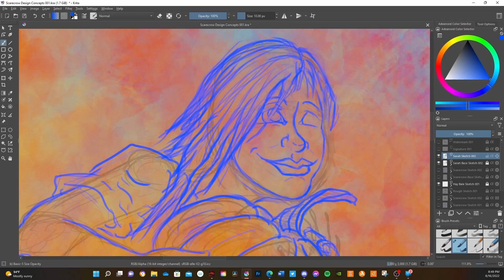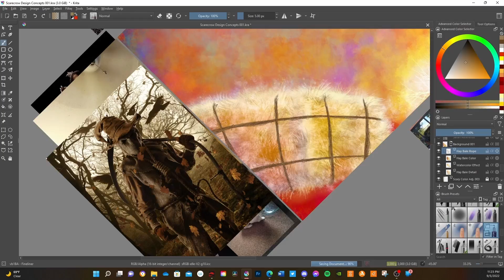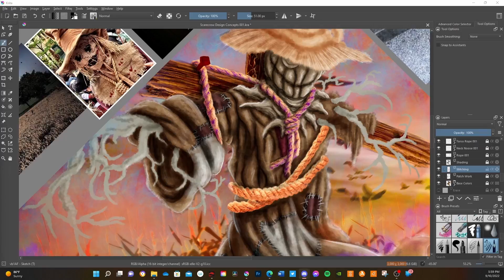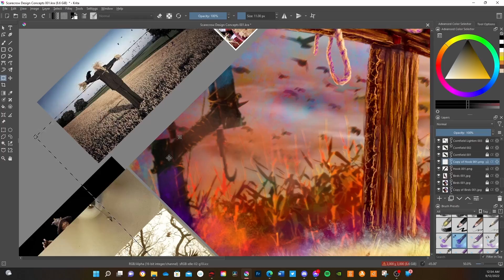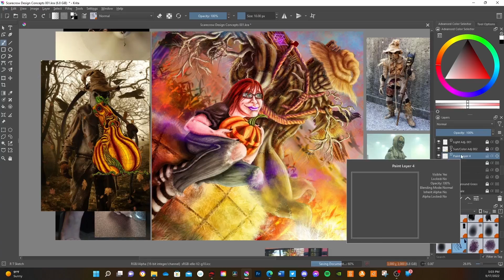A Girl and Her Scarecrow - A 34 Hour Art Timelapse & Showcase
Here is a timelapse of my latest digital painting, which took approximately 34 hours to complete. At some point in the middle, you'll get a brief glimpse at another version of this piece that I plan on doing. Keep an eye out for that!

Just in time for Halloween! I felt like celebrating all things spooky & Fall time vibes... so I made this piece. A calm, relaxing sunset amidst the Autumn breeze as a girl enjoys the company of her fellow scarecrow & pet rabbit.

In my mind, I have a whole story that revolves around the girl & the scarecrow, but that'll have to wait to be revealed at a later date. For now, I hope everyone enjoys my latest digital painting & of course the Fall season!

Also, this is the first time for me "animating" anything in a very long time. So be gentle w/ my lack of skill in that department lol other than that, thank you for checking out my art and I hope you all enjoy!